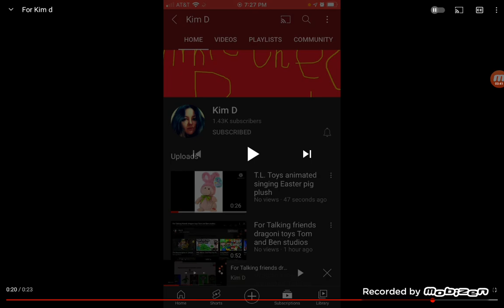For Talking friends dragoni toys Tom and Ben studios